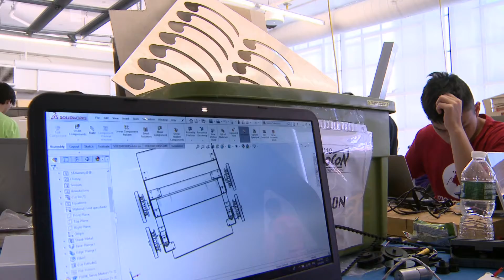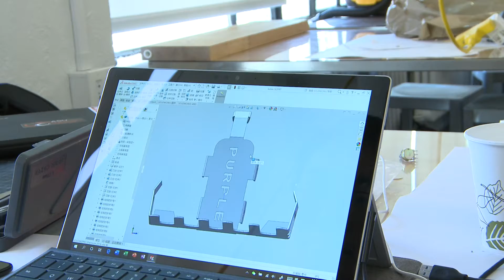MIT Robot Design Contest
I produced, shot and edited a marketing video, funded by MIT and USAID.